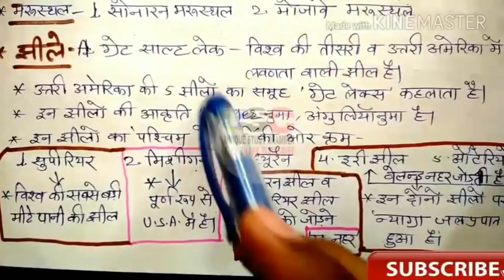विश्व के महाद्वीप। उत्तरी अमेरिका महाद्वीप । REET 2020 । RPSC EXAMS & OTHER COMPETITION EXAMS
अगर आपको UNIQUE STUDY CHAMBER के पढ़ाये हुए REET 1st grade 2nd grade gk के नोट्स चाहिए तो आप इन नम्बर पर एक बार CONTACT करे-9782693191 or  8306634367 or 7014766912

1857 की क्रांति और राजस्थान

1857 की क्रांति और राजस्थान
प्रमुख political agent
सैनिक छावनिया

राज्याभिषेक
शिवाजी के अष्टप्रधान
प्रांतीय प्रशासन
सैन्य व्यवस्था